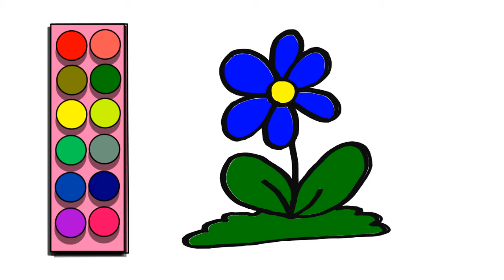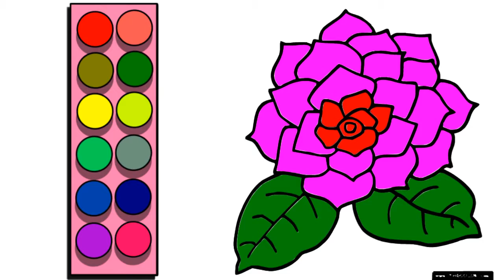How To Draw And Color Flowers !! Flower Coloring Page For Kids ! Flower Drawing And Coloring